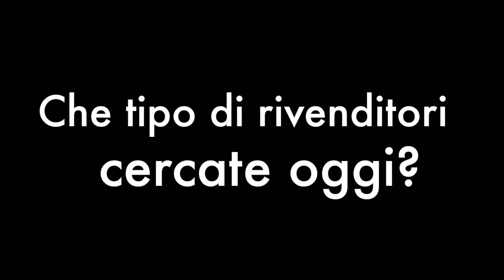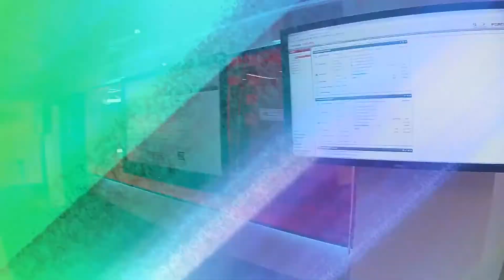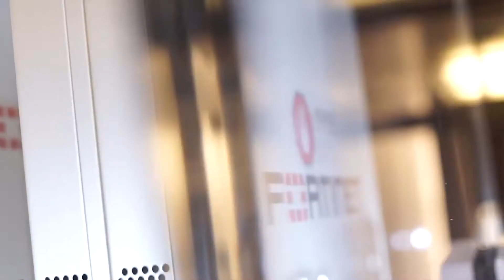Scommettere sull'Italia si può, ecco come. I record di Fortinet